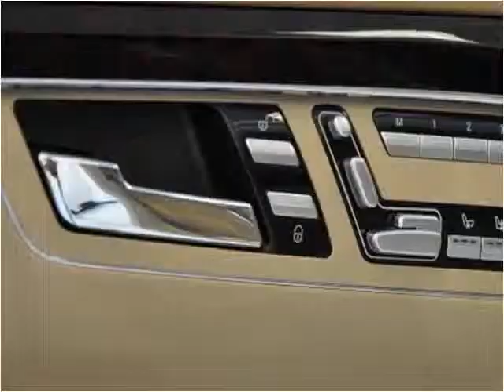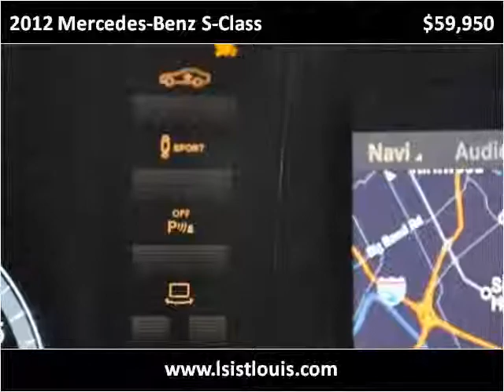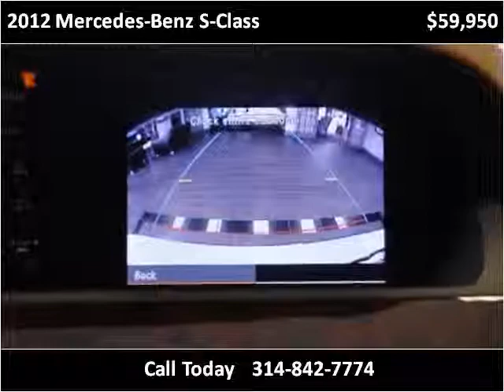2012 Mercedes-Benz S-Class Used Cars St. Louis MO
This 2012 Mercedes-Benz S-Class is available from Luxury Sports & Imports.